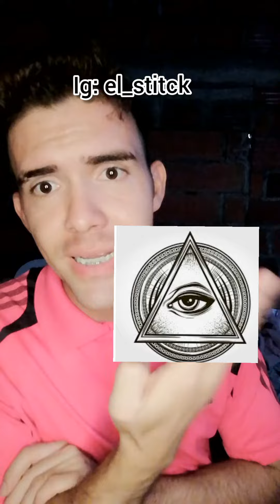jef besos es illuminati confirmado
Tiktok elstitck